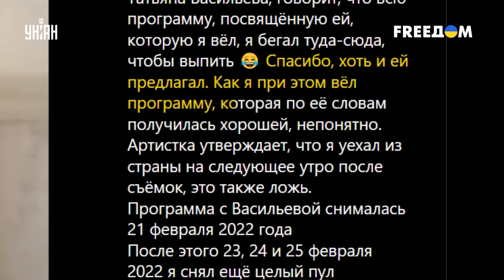Известная путинистка наехала на Пугачеву с Галкиным и получила жесткий ответ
UA - Історія "перевзуття" російської актриси Тетяни Васильєвої, яка зараз активно підтримує вбивства українців і затято кидається на всіх противників війни в Україні. У тому числі – на Аллу Пугачову та Максима Галкіна.

RU - История "переобувания" российской актрисы Татьяны Васильевой, которая сейчас активно поддерживает убийства украинцев и яростно бросается на всех противников войны в Украине. В том числе - на Аллу Пугачеву и Максима Галкина.